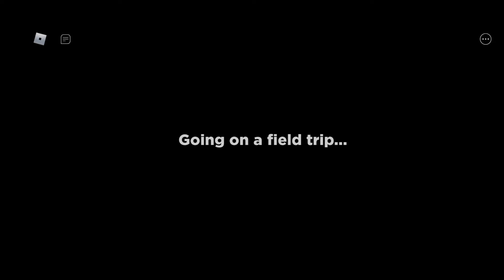PLAYING A HORROR A GAME RAINBOW FRIENDS! (Roblox)